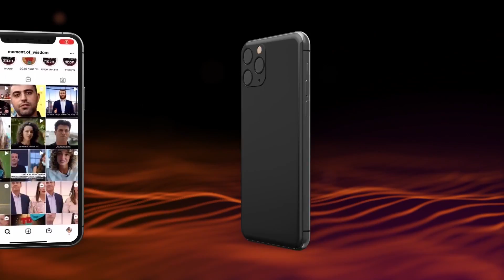Жизнь после жизни. Как связаться с душой родных?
рассказывает раввин  Алекс Пручанский
Колель Тора  совместно с Момент Мудрости